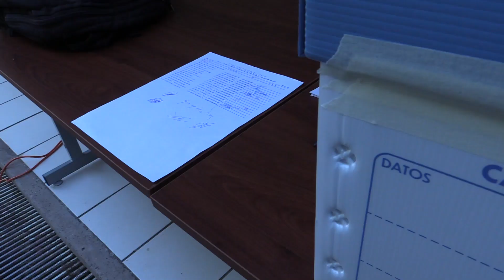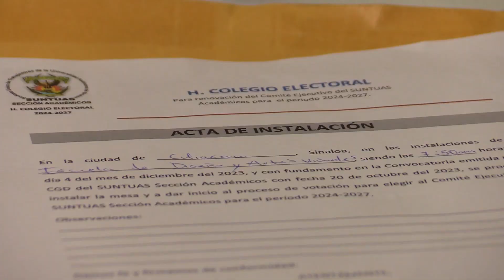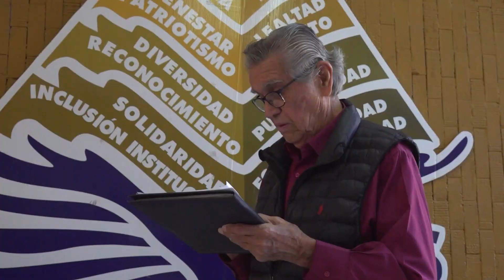Culmina jornada de votación para renovar el Comité Ejecutivo del SUNTUAS Académicos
Poco después de las cuatro de la tarde de este lunes, los representantes de la mesa electoral de las unidades académicas de la Universidad Autónoma de Sinaloa (UAS), llevaron a cabo el cierre de urnas de la jornada electoral para la renovación del Comité Ejecutivo del Sindicato Único de Trabajadores de la Universidad Autónoma de Sinaloa (SUNTUAS) sección Académicos para el periodo 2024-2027.